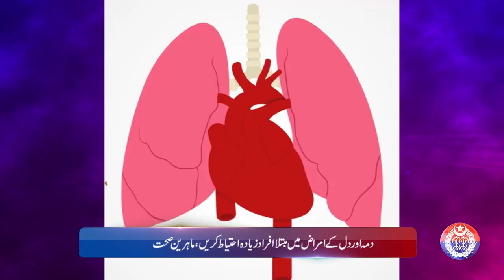Safe City Air Quality Index News Bulletin || 13-12-2023